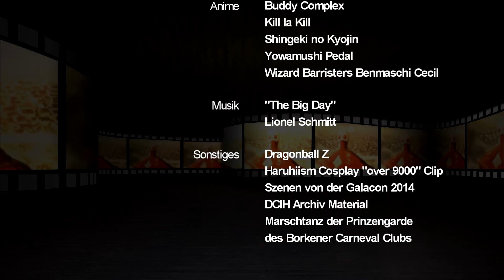AMV Review 2.0 [NyanCon 2014]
Liebe Editoren und Freunde von Anime Music Videos, hier ist sie! Die Show der fantastischen AMVs - bleiben Sie dabei wenn es jetzt heißt „AMV Review 2.0"

Diese AMV-Review behandelt den Contest von der Nyancon 2014 und zeigt die fünf Einsendungen, welche Edi am besten gefallen haben.

Bitte bedenkt, dass es sich bei diesem Video nur um eine persönliche Meinung handelt. Das Ergebnis soll in erster Linie unterhalten und den Editoren Dank für Ihre Mühen sein.

Die nächste AMV-Review 2.0 ist für den Wettbewerb auf der Nippon Nation 2014 geplant.